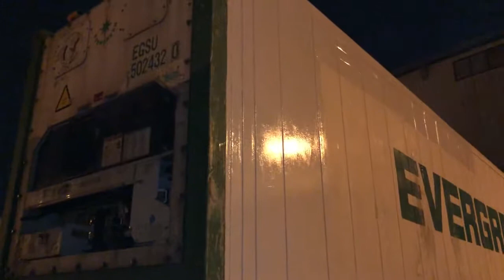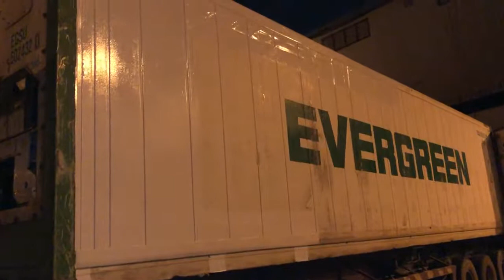SEAFOOD LOADING #8. LOADING ROUND SCAD P.1 ( CÁ NỤC GAI XUẤT KHẨU )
FROZEN ROUND SCAD  ( CÁ NỤC GAI XUẤT KHẨU )
(Decapturus Maruadsi)

Size: 10/12, 12/14, 14/16, 16/18pcs/10kgs

Freezing: BQF 10kgs

Packing: 10kgs/ PE.bag /Carton or according to customer’s requirement

Quantity: 1x40FCL 2,800Carton

           Tuyen Nguyen (B2B)

         Skype: vietseafood.tuyennguyen

                        VIET SEAFOOD CO., LTD

                        Add: No.07,  11St, Phu Xuan Cultural Residential Area,
                                 Nha Be Dist, HCMC, Viet Nam.